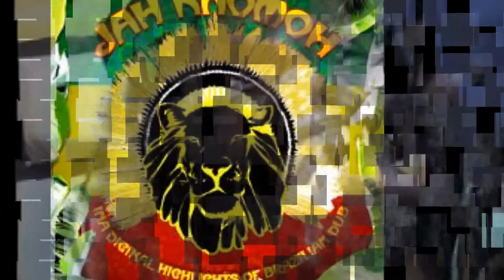CULTURE - Outcast (Trust Me)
PRODUCED BY JOSEPH-CULTURE-HILL
PLAYED BY DUB MYSTIC